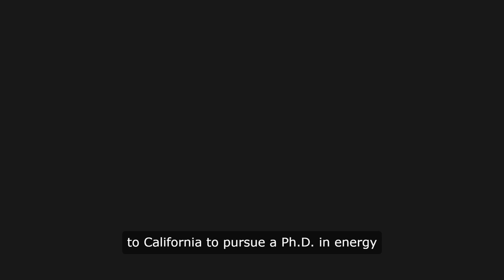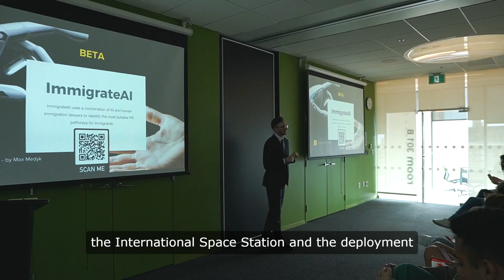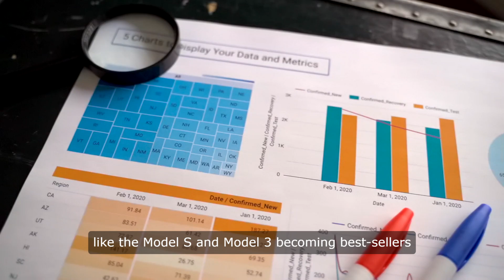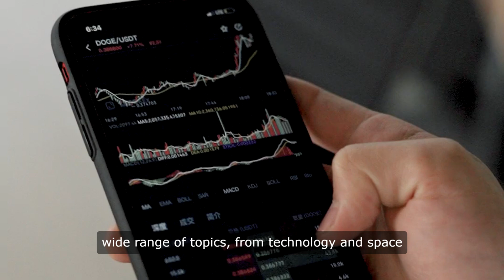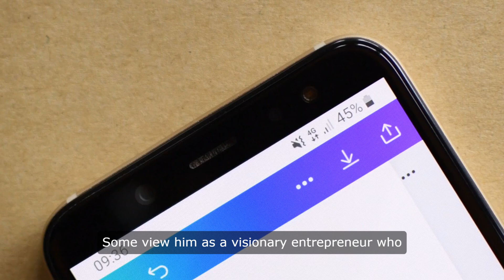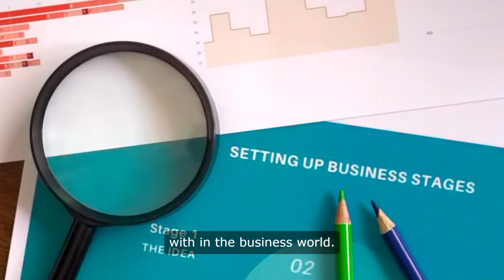What Made Elon Musk So Famous And Rich?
Explore Elon Musk’s Vision for Sustainable Transportation and Space Exploration | SpaceX & Tesla Innovations
Discover how Elon Musk is revolutionizing sustainable transportation and reshaping the future of space travel through his groundbreaking ventures like SpaceX, Tesla, and The Boring Company. From humble beginnings in South Africa to becoming one of the world’s most influential tech visionaries, Musk’s journey is a blend of relentless ambition, innovation, and controversy.
In this video, we dive into:
✅ Musk’s early life and rise to tech fame
✅ The story behind SpaceX and its mission to colonize Mars
✅ Tesla’s impact on the electric vehicle industry and climate change
✅ Neuralink and the future of brain-computer interfaces
✅ The Boring Company and Musk’s plans to transform urban transportation
✅ Musk’s polarizing leadership style and social media influence
✅ How his sustainable mindset is driving global change
Whether you're a fan of Musk or a curious observer of the tech world, this video will give you an in-depth look at how one man is pushing the limits of what’s possible.
👍 Like the video if you believe innovation can change the world.
Explore the story of Elon Musk, from his early days to becoming a leader in the **tech industry**. Learn about his **business** ventures and how he became a **tech** leader. This **free documentary** highlights his ambitious projects and his impact on the **world news**.